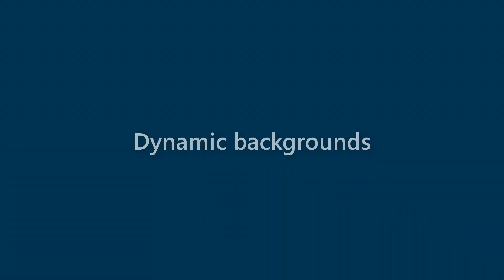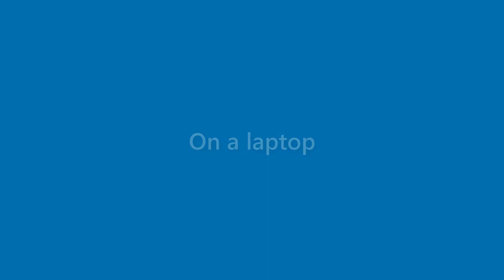Jessie O'brien - appearance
Name Look - Jessie O'brien - appearance. In this video we present "Jessie O'brien" name look and feel in various scenarios.
This video will cover:
How does "Jessie O'brien" look as a personal letterhead?
How does "Jessie O'brien" look on a business card?
How does "Jessie O'brien" look on a computer/laptop screen?
How does "Jessie O'brien" look with different background colors?
How does "Jessie O'brien" look with various fonts?